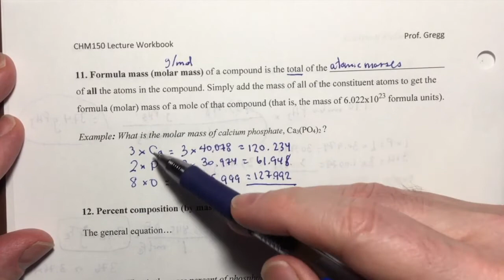Ch 2 Video 8 -- Another Sample Molar Mass Calculation (8m17s)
This video offers another sample molar mass calculation problem, to determine the molar mass (or formula mass) of calcium phosphate. The compound chosen is a good opportunity to practice dealing with parentheses in the formula and the resulting need to multiply atomic masses by subscripts.  A subtlety of the significant figures rules is also discussed, in which a multiplication operation can also be considered as an addition operation, allowing retention of greater precision in the calculated result.